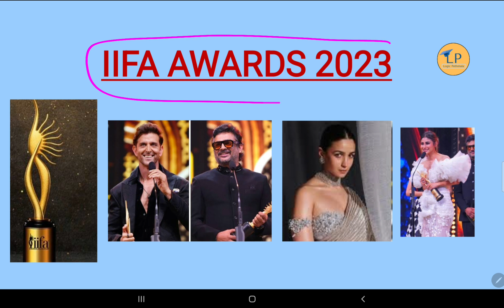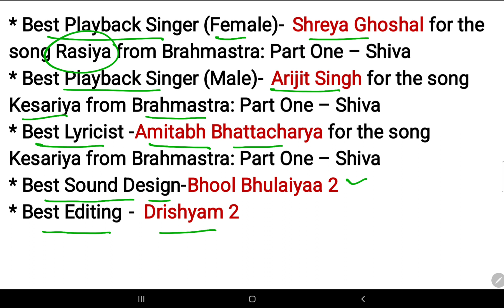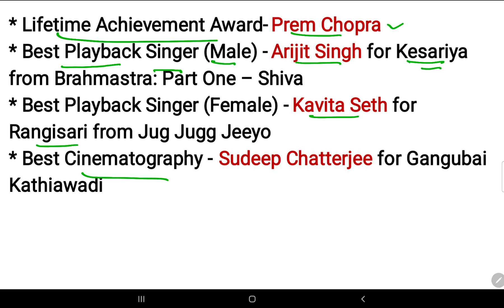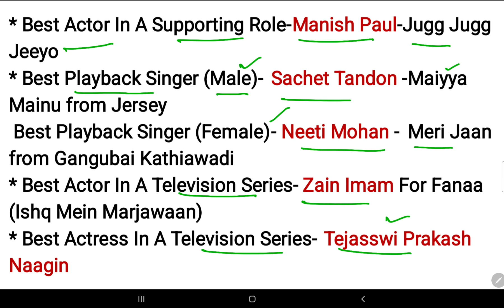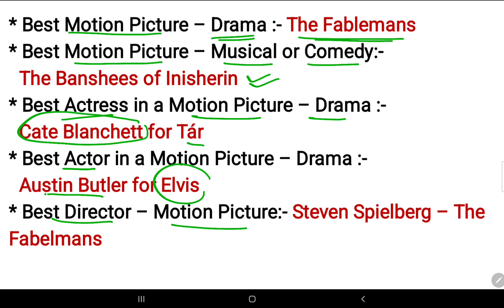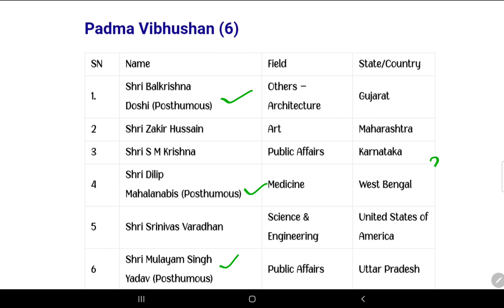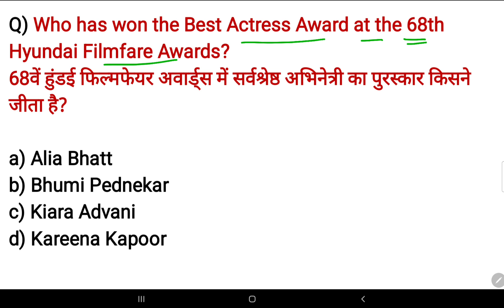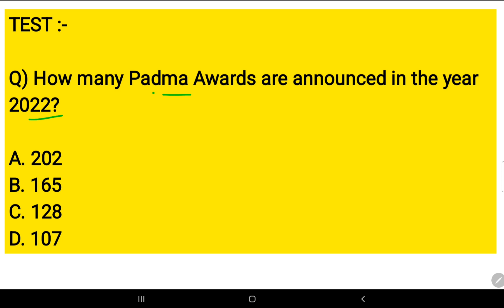All Important Awards 2023 | IIFA, OSCAR, GRAMMY , FILMFARE, PADMA AWARDS | current affairs 2023